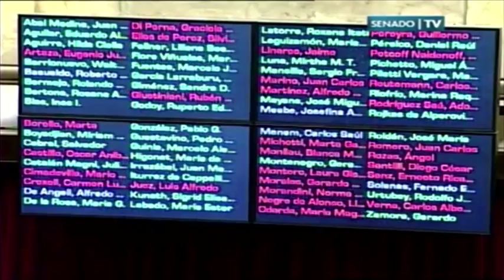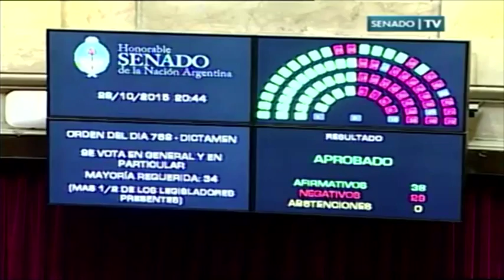Senadores, aprobación presupuesto 2016